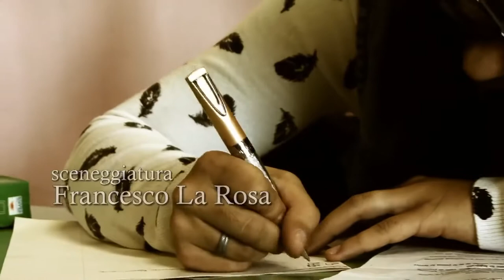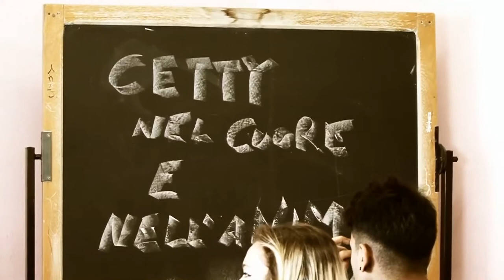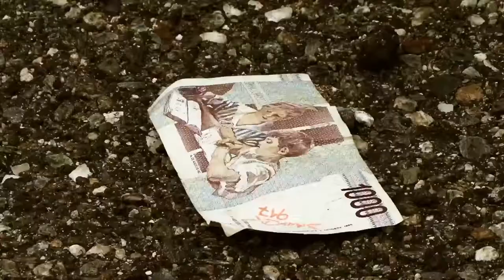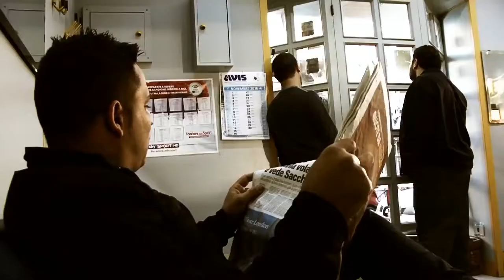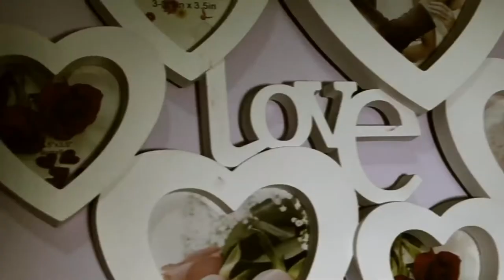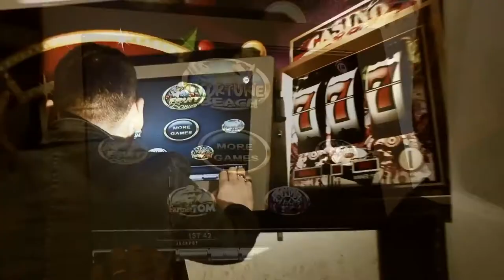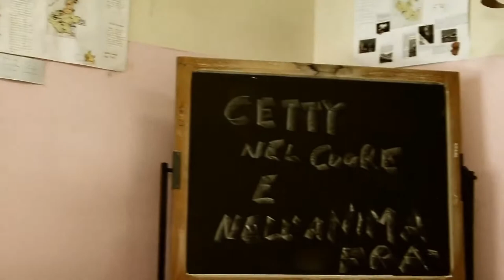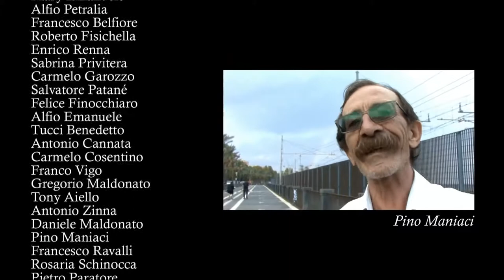''MALEDETTISSIMA TU'' UN FILM DI FRANCESCO LA ROSA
Con la voce di Aldo Patti per il brano “Allarmi allarmi la campana sona”
e di Nino Marchi per “Santa e Picciridda”
Una produzione cinematografica indipendente scritta e ideata da Francesco La Rosa
Musiche di Carmelo Incognito - Collaborazione tecnica di Pietro Paratore
Regia di Francesco La Rosa
Con Seby Piccolini, Pippo Fiorenza, Tiziana Cutaia, Salvatore Nicotra, Concetta Cannata, Davide Grimaldi,
Isidoro Colombrita, Mary Emanuele, Lorenzo Pittari, Michele Andaloro, Giuseppe Maldonato.